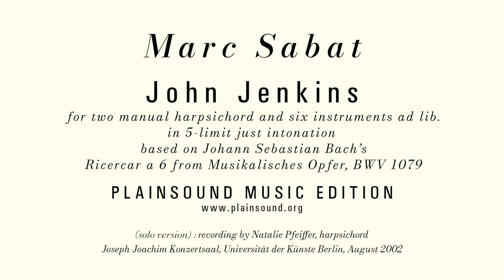Marc Sabat : John Jenkins (2001) - solo harpsichord version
Performed by: Natalie Pfeiffer, two manual harpsichord in 5-limit JI

Recording: Joseph-Joachim Konzertsaal, Universität der Künste Berlin
August 2002